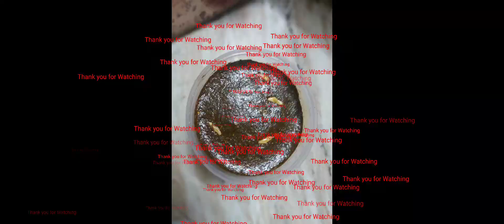Gongura nilva pachadi | Gongura nilva pachadi in telugu | Sasi talks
gongura pachadi,
gongura nilava pachadi in telugu,
gongura nilava pachadi,
gongura pachadi telugu,
gongura nilva pachadi,
gongura nilava pachadi andhra style,
gongura nilava pachadi recipe in telugu,
gongura pickle,
gongura nilava pachadi ela cheyali,
gongura pachadi in telugu,